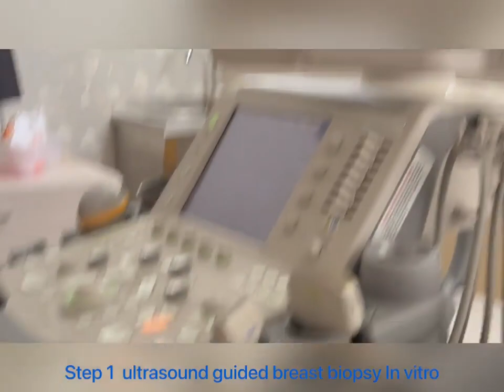Ultrasound Guided Breast Biopsy - step 1 - in vitro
Be 3 ,
Confident - Accurate - Quick
By : DAFUS - Medical Training Development .